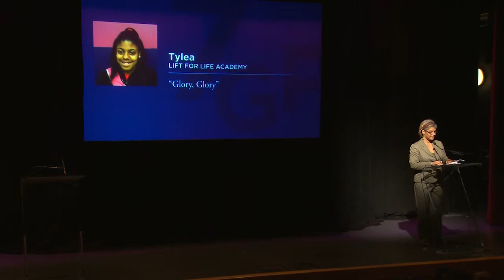"A Girl's Story" by Tylea | 2014 7GP 7th Grade Poetry Contest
"A Girl's Story" by Tylea
Lift for Life Academy
City of St. Louis, MO

This video was taken at the 2014 7GP 7th Grade Poetry Contest Winner Event in St. Louis, MO on April 16th, 2014. Read the poems of every 2014 winner